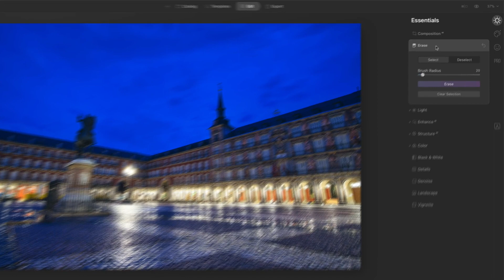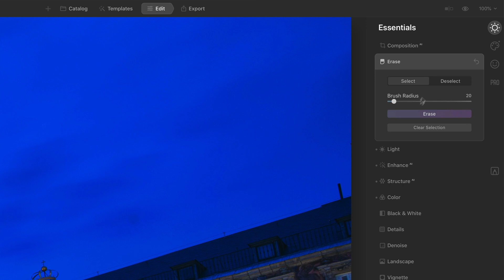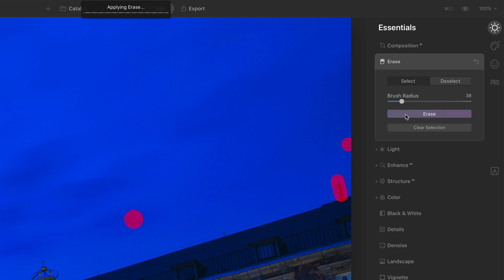The Erase Tool - Luminar AI (Pre-Release)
SAVE $10! Use offer code SDP10 at checkout.

In this video, I’ll show you the Erase Tool in Luminar AI. This is the tool to use to touch up dust spots or other distracting elements in your photos. And no more extra layers are created! It’s a much more flexible workflow.

Note: This is pre-release software. My friends at Skylum kindly shared a pre-release version of Luminar AI with me … so I can share some first looks and thoughts with you! The look and feel may change in the final release.

Timestamps:
00:00 The Erase Tool - Luminar AI
00:47 Where Is The Erase Tool?
01:20 Select Objects To Erase
01:45 Removing Errant Brush Strokes
01:58 Erasing The Unwanted Objects
02:11 Wrapup